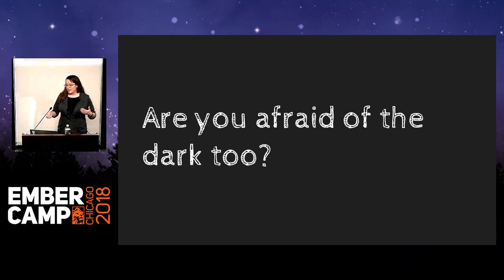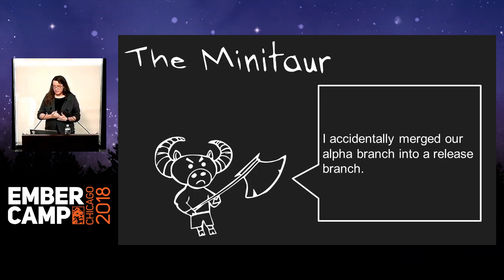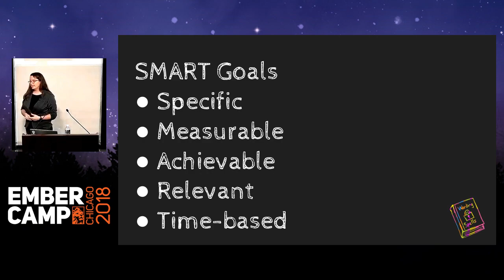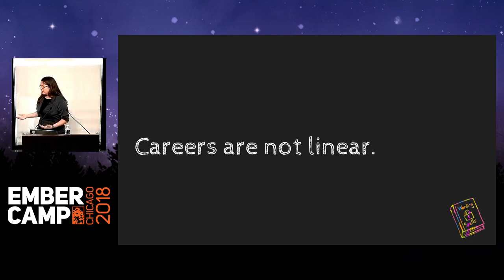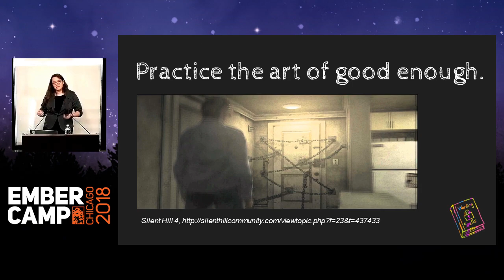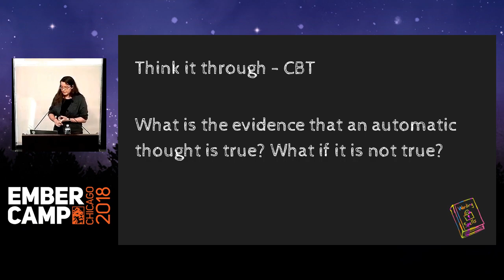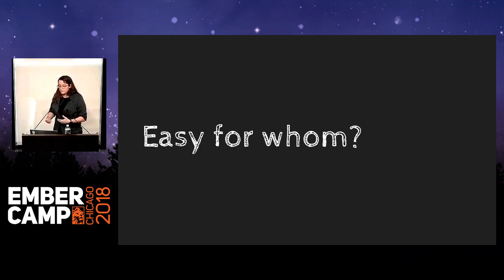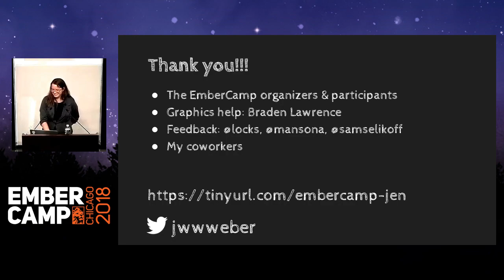Monster of the Week | Jen Weber | EmberCamp Chicago 2018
EmberCamp Chicago 2018 was hosted at Chase Tower in Chicago, IL on September 21st, 2018.

About Jen Weber:
Jen Weber is a member of the EmberJS Learning Team. She works at BioBright, building applications that help scientists make new discoveries through data exploration and visualization.